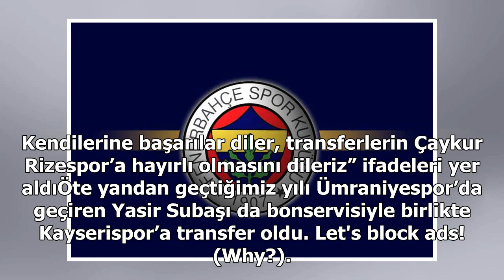Fenerbahçe'den ayrılan isimler belli oldu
Fenerbahçe’de Vedat Muriqi’nin transferi karşılığında Çaykur Rizespor’a giden isimler belli oldu. Sarı-lacivertli kulüpten yapılan açıklamada, Oğuz Kağan Güçtekin’in kiralık; Tarık Çetin, Burak Albayrak ve Mahsun Çapkan’ın da bonservisiyle Çaykur Rizespor’a gönderildiği ifade edildi. Açıklamada, “Ve...